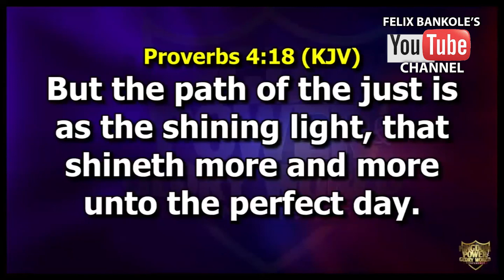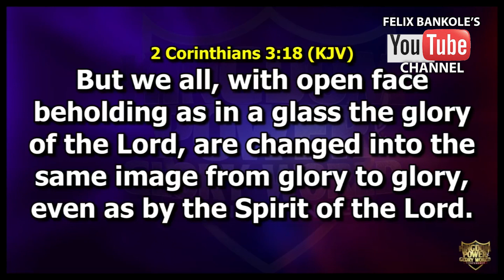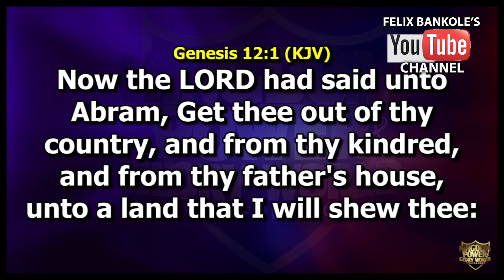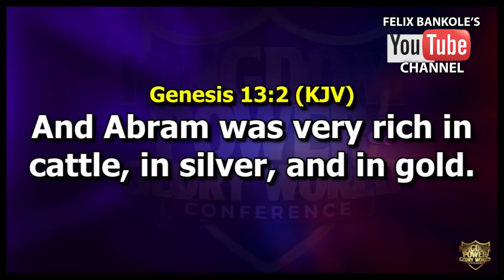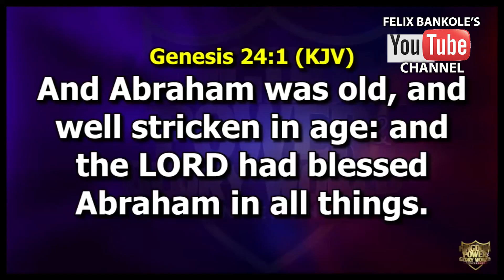If you are not Faithful in Little by Dr Paul Enenche